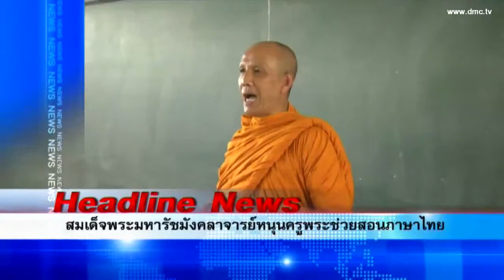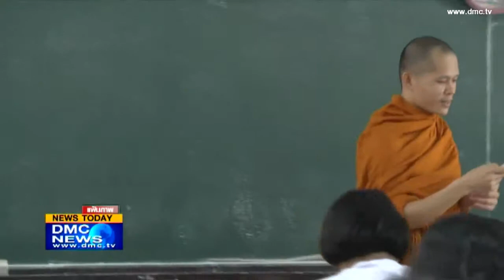สรุปข่าว DMC 15 ต.ค. พ.ศ.2556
สรุปข่าว DMC News วันที่ 15 ตุลาคม พ.ศ. 2556